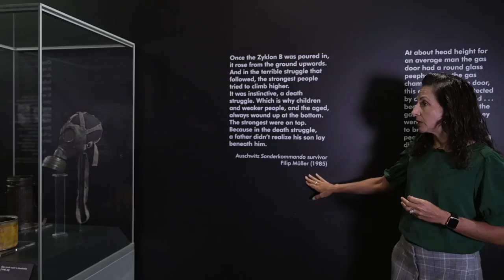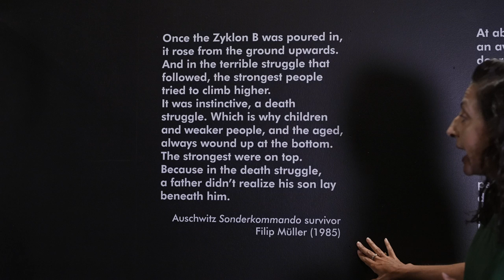COVERING MORE ARTIFACTS: Auschwitz Not Long Ago. Not Far Away. LIVE from the Reagan Library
We’re honored to share with you that due to popular demand,  just yesterday we announced that this exhibition has been extended through January 28, 2024, so that it can be open at the Reagan Library on Holocaust Remembrance Day which is January 27. So today, we’re going to share with you more items from within the exhibit.